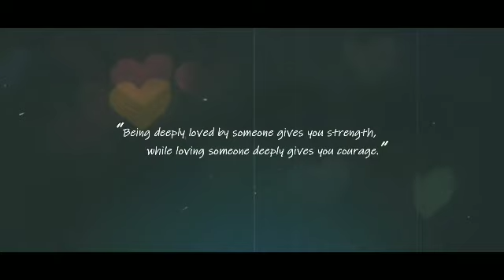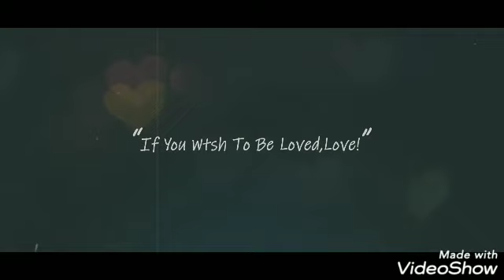Random Topic: Distinguishing your Twin Flame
Audio from my upcoming video
This is to share awareness how it feels like meeting your twin flame.